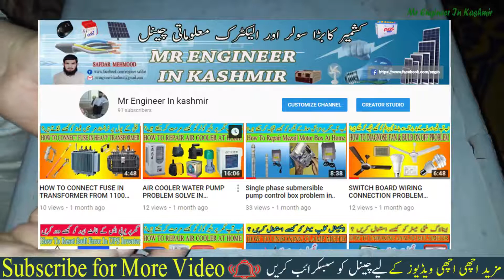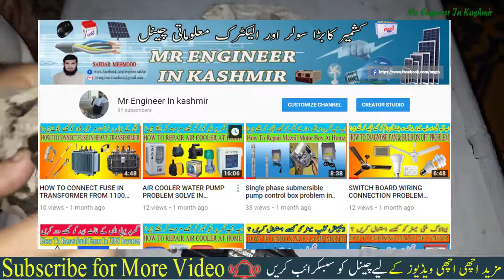HOW TO REPAIR DRILL MACHINE & INCREASE DRILL MACHINE SPEED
is video me drill mashin k fault ko check karna aur repair karne ka tariqa btao ga aur kes tara say drill machine ki speed ko taiz kea ja sakta hai. is video ko tafseel k sath dakain.